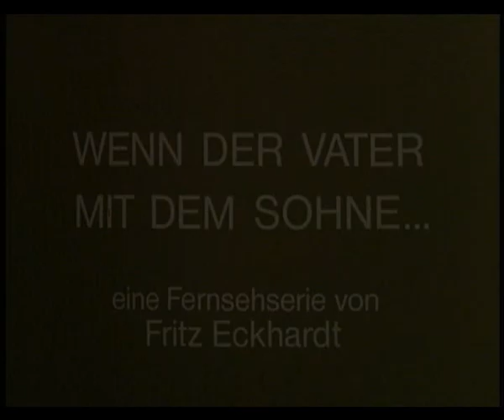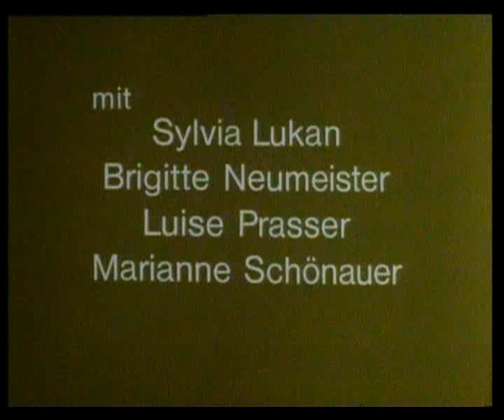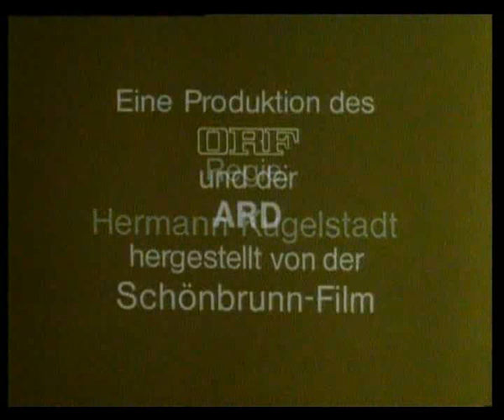Wenn der Vater mit dem Sohne 01 Die Hungerkur